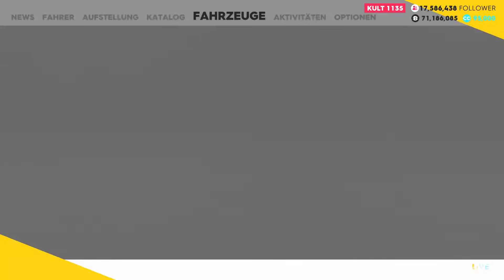The Crew 2 - Preview SR - Das Spiesserauto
Previes of all Street Race Tracks
No Time Attack Videos
These Videos are only for the sake of Newbies to show the Way
Shortcuts and Reset Points YES (but do not know all)  /  Wallriding NO

Sony PS4 Gamepad
Automatic
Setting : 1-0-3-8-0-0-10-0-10